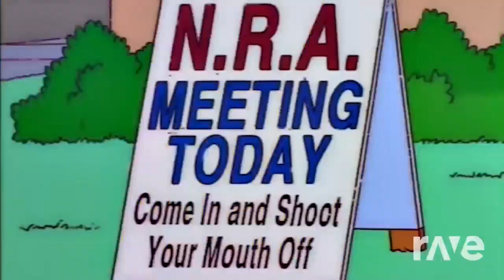H 3 Mother D G U N - - Porky'S Porkies & - I T ' S | RaveDj